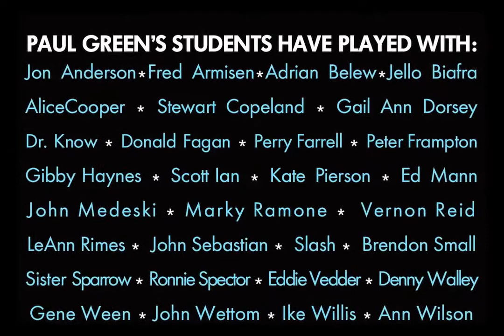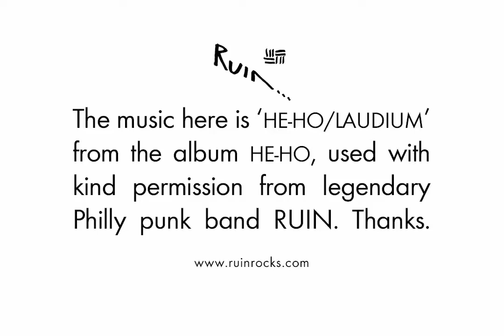Paul Green Rock Academy Promo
The Paul Green Rock Academy is the new rock music school from School of Rock founder Paul Green. Located in Philadelphia, PA and Norwalk, CT.

We are currently searching for 50 ambitious young musicians, age 10-18, for our inaugural class. Vocalists, rock, jazz, and orchestra instruments accepted.

Music: "He Ho / Laudium" courtesy of legendary Philly punk band RUIN.